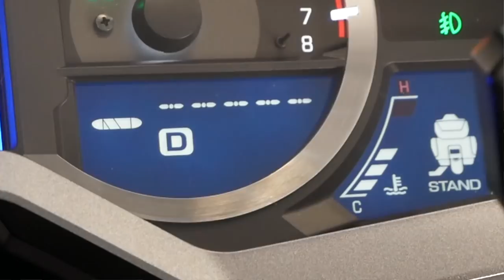What Happened To The Letter T? | Cruiseman's Moto Vlog | CruisemansGarage.com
Cruiseman ponders what happened to the letter "T".